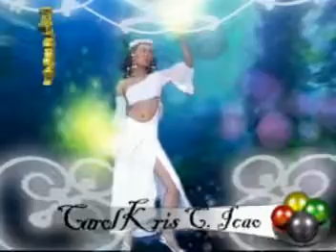Miss DMC 2005 Miss Carel Kris Icao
Miss DMC 2005 candidate.